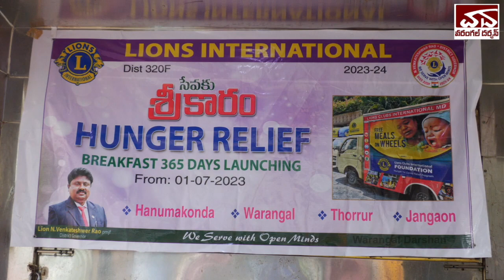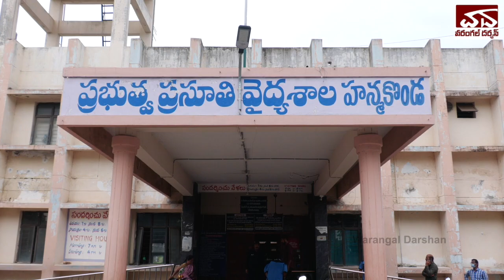పేషెంట్లకు వరం హంగర్ రిలీఫ్ // Warangal Darshan